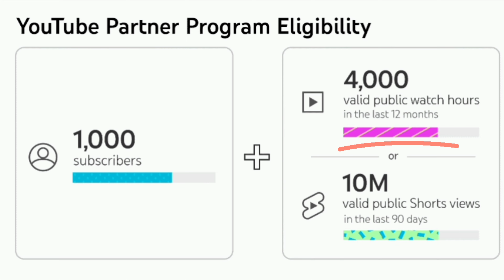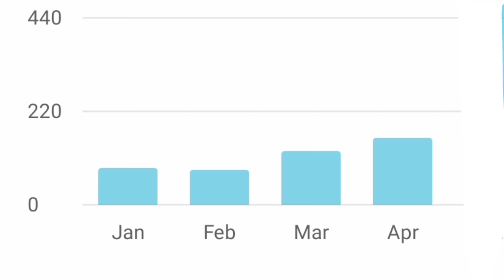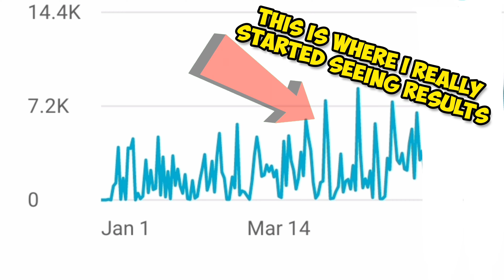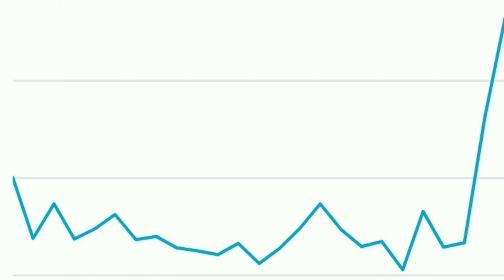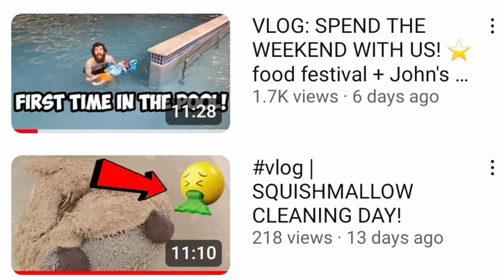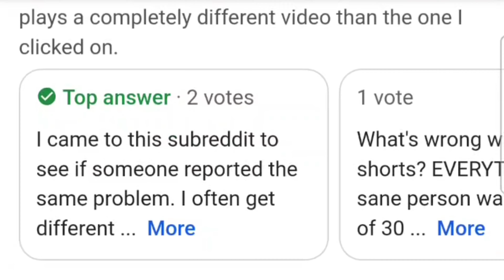MY FIRST YOUTUBE PAYCHECK WITH 2,000 SUBSCRIBERS | HOW MUCH DO SMALL YOUTUBERS MAKE OFF YOUTUBE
Hey y'all, today I'll be talking about how much I've made in my first month monetized as a small creator with 2,000 subscribers. I never thought I'd actually get monetized... but here we are! Love and appreciate you guys!!

🚀 If you want to help out our channel grow, PLEASE PRESS LIKE!